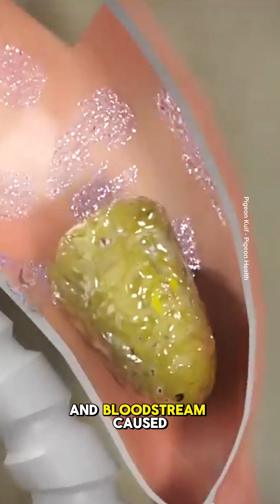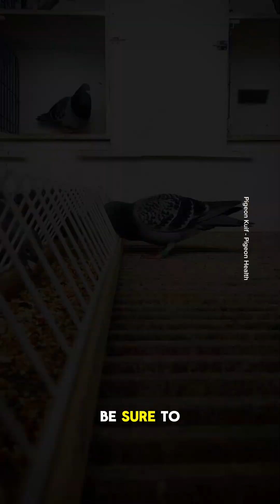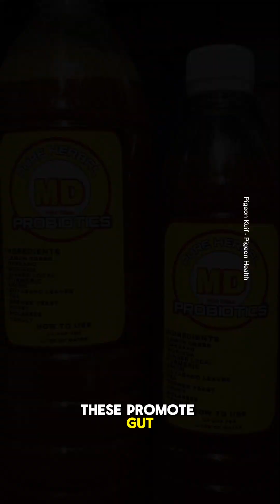The Silent Killer especially during Winter and Molting - Paratyphoid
Paratyphoid is a bacterial infection caused by Salmonella var. Copenhagen, which is specific to pigeons. It is one of the most common bacterial diseases affecting racing pigeons, particularly during colder months when birds are in close proximity2. The disease can spread through contaminated food, water, and bedding, and even through infected eggs, leading to squabs being born with the infection.